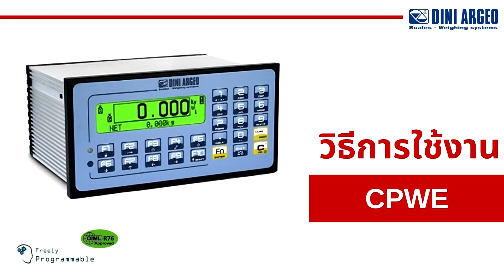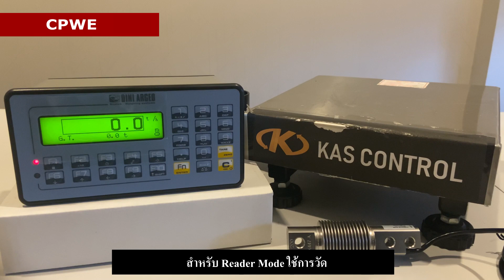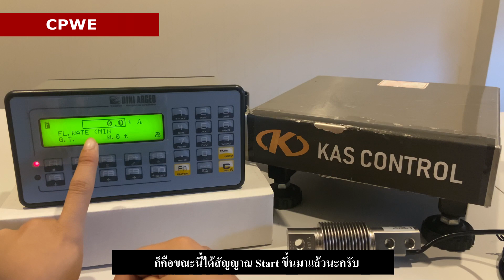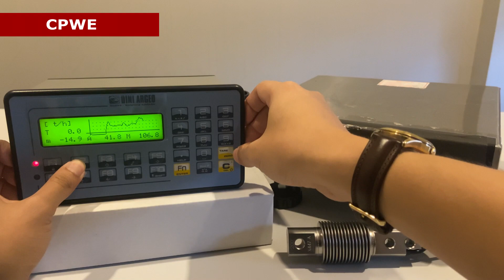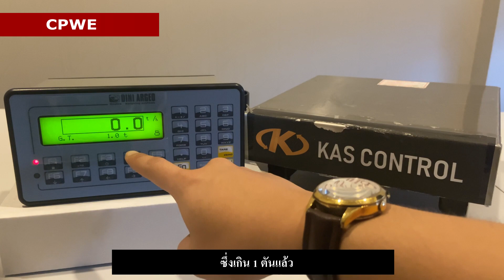Dini Argeo CPWE Weight Controller For Belt Conveyor Scale เครื่องชั่งน้ำหนักผ่านสายพานลำเลียง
CPWE : WEIGHT INDICATOR FOR INDUSTRIAL AUTOMATION
Product Description
MAIN FEATURES
– Waterproof 25-key numerical functional keyboard, which allows to easily enter the target, alphanumeric texts, codes, etc.;
– Programmable function keys, for customising the keyboard functions according to the needs.
– Easy to consult backlit graphic LCD display, with a clear visualisation of the weight and of the automation status; selection of the language from the menu.
– Anodised aluminium case according to DIN norms, with dimensions of 202x105x147.7mm; 187x90mm template for panel board mounting.
– IP65 front panel protection, against dust and water sprays.
– Real time clock and permanent data memory.
– Integrated alibi memory for CE-M communication with PC and printer.
– Calibration and Set-Up parameters, configurable from PC with Dinitools or with the keyboard; theoretical calibration with the entry of the characteristics of the load cells.
– Connectable with up to 16 analogue load cells with 350 Ohm input resistance (45 1000 Ohm cells) and to the main digital load cells available on the market. Filtering system through
programmable software, adjustable according to the system.
– Management of a weighing system with digital equalisation of the 4 cells or management of up to 4 independent weighing systems (depending on the application software).
– Power supply: from 8Vdc to 40Vdc and, upon request, 100-240Vac (with the ALSW optional external power supplier).
– Operating temperature: from -10 to +40°C.
– Connectable to printers and labellers through the available command drivers.

MAIN CERTIFICATIONS
– EU Type Examination Certificate (45501:2015)
– OIML R76
– OIML R51 – MID

I/O SECTION
– 2 RS232 serial ports
– RS232/RS485 port
– Keyboard emulation input
– 16 optoisolated electronic outputs
– 8 optoisolated inputs
KAS CONTROL CO.,LTD.
1/46 ซอยท่าข้าม 21 แขวงแสมดำ เขตบางขุนเทียน กรุงเทพมหานคร 10150
1/46 Soi Thakham 21, Samaedam, Bangkhuntian, Bangkok 10150, Thailand